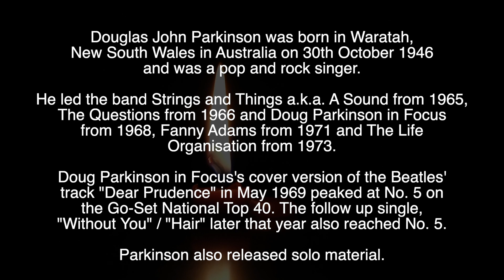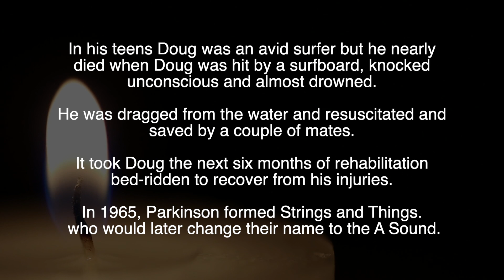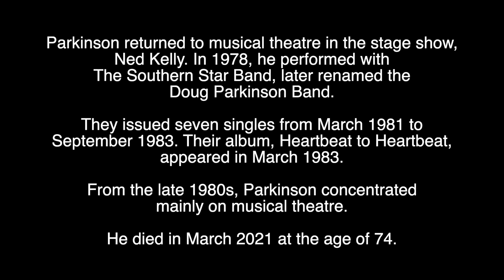DOUG PARKINSON - R.I.P - TRIBUTE TO THE AUSTRALIAN SINGER AND ACTOR WHO HAS DIED AGED 74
Tribute to Doug Parkinson, the Australian singer and actor, who has died aged 74.